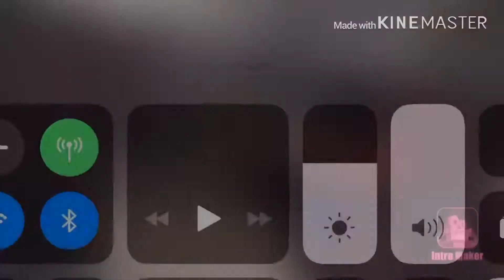C ops Gameplay